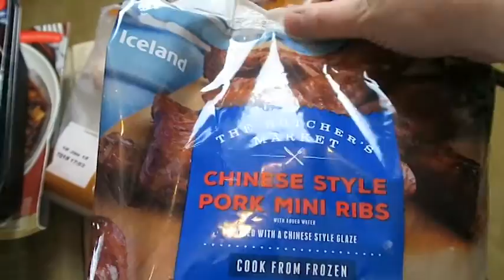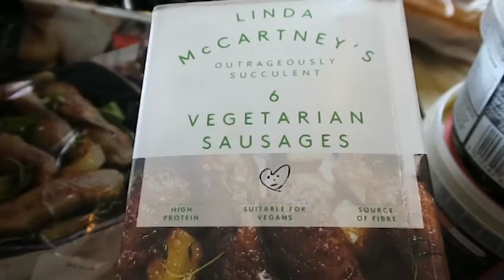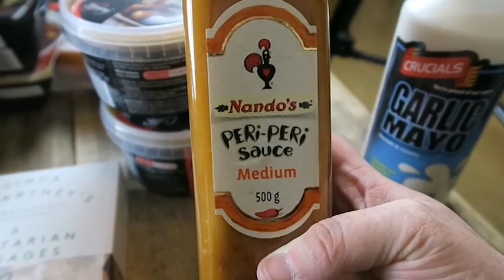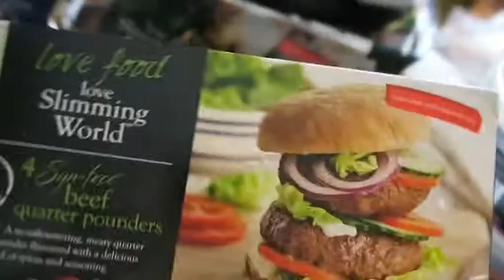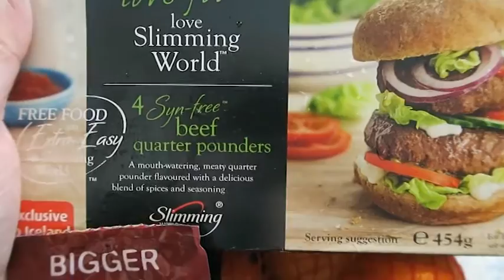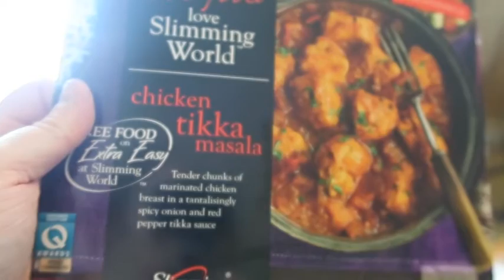Slimming World Iceland Haul | Mrs Hodgson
Hey guys

I decided to check out the Iceland Slimming World ready meals, so here is a mini Slimming World haul for you.  A lot of Slimming World for me is about preparation and having four children I feel like I can NEVER get on top of keeping the kitchen clean as I'm cooking and prepping so often.  I am LOVING our new way of eating as a family and feel it's so helpful to us but having some FREE food ready in the freezer is definitely something that is helpful, and even just good for those days where you're craving a takeaway and you're tired.  You don't want to cook, you may not have any frozen free food in, but you can always nip to Iceland (provided it's before 8pm) and have a nice meal that's free and much cheaper than a takeaway.

I'll do another video letting you know which ones are my favourite.  We bought these Wednesday and I'm uploading this Sunday, already they have proved invaluable to have in my freezer.

Hope it's helpful to you too.

Alexandra

xxx